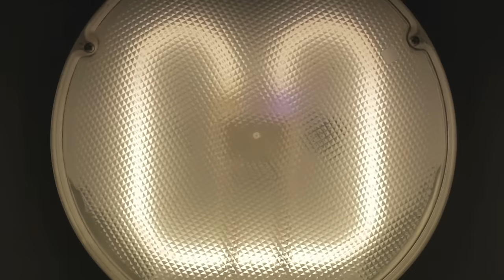SIMIAN MOBILE DISCO - YOUR LOVE AIN'T FAIR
Director of Photography Laurence Stephens
A film by Hans Lo & Kate Moross (ISO Studios)